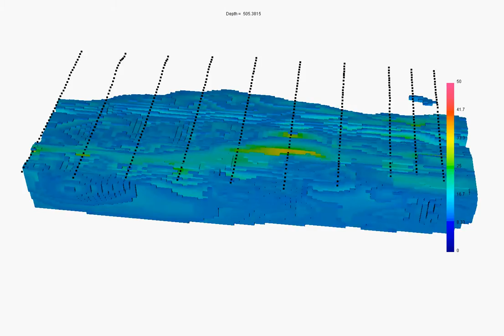UBC-GIF: MIM 3D-IP Model Animation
3-D Rendering of the inverted chargeability model recovered at Mt Isa. Electrode locations are shown in black.